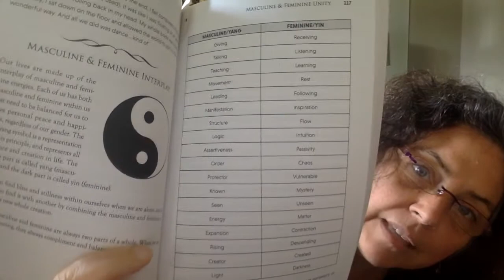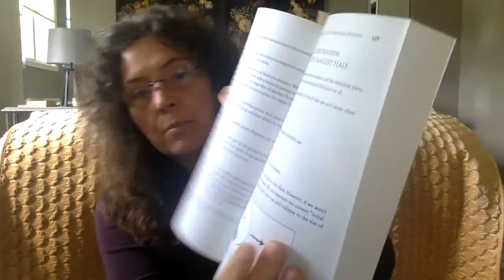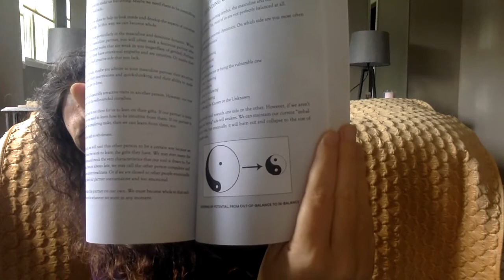Expanding the Divine Feminine In Each of Us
Within the union of the masculine and feminine, let's take a deeper dive into the feminine (all genders). How do we enjoy this mystery, the unknown, the intuition, the receiving? In a world where this has been oppressed for millennia, let's explore why and how to reconnect with this aspect of self.

This was a live talk on Insight Timer on May 25th, 2021.

If you would like to learn more about my online courses, please
- The Spiritual Path of Tantra
- Foundations for Tantric Intimacy
- The Radiant Woman
- Living in Masculine & Feminine Union

- What If You Could Skip the Cancer?
- Tantric Intimacy: Discover the Magic of True Connection
- You Don't Have to Eat the Eyeballs: A Story of Travel, People-Pleasing, & True Self-Love
- Tales of the Tinderverse: A Tantrika's Journey through the World of Online Dating
- Overcoming PE: Developing Personal Mastery
- 10 Paths to Inner Stillness: A book of Meditations